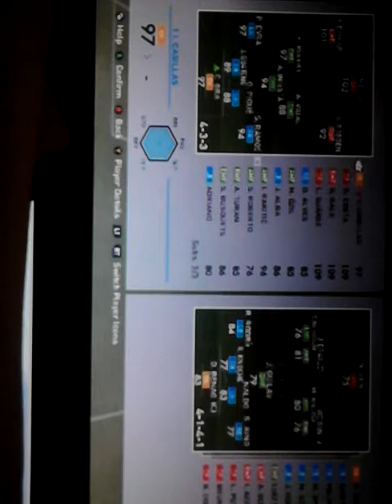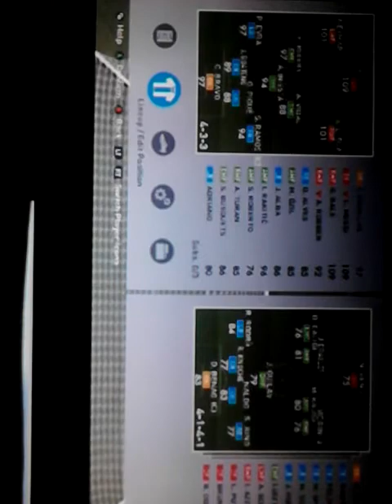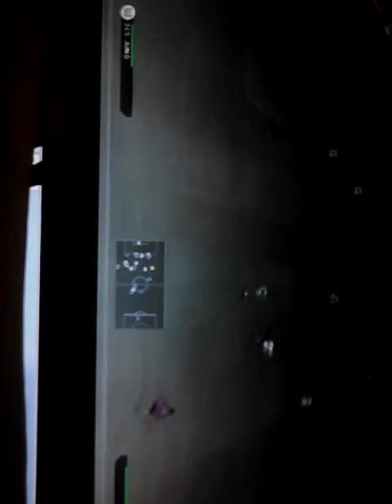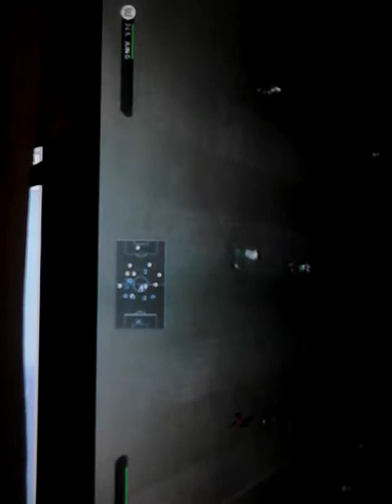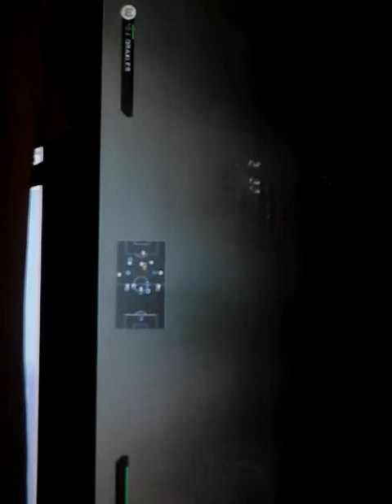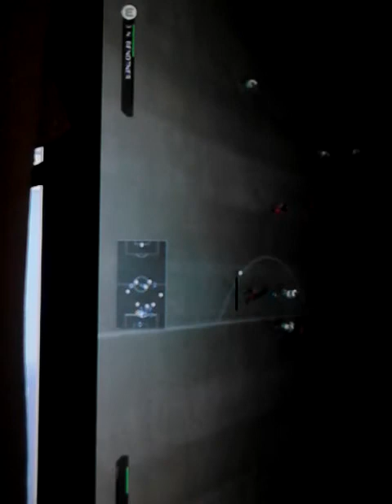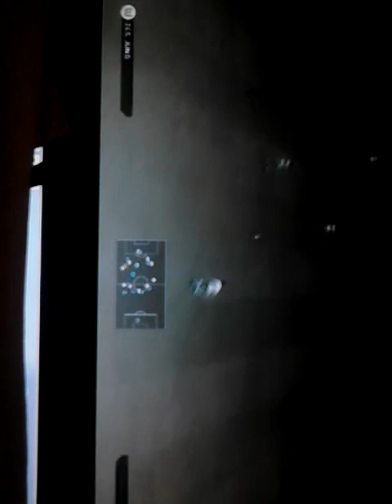Pes 16 kakav gol